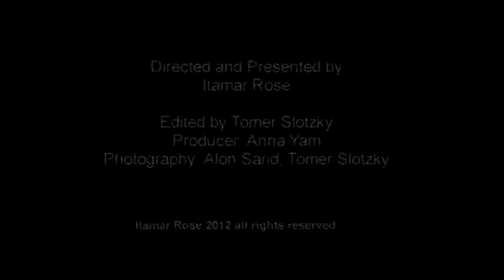Israeli kids taught to kill and hate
"I picture a dead Arab and that makes me happy"

Israeli-Palestinian Conflict Info
Palestinians face home demolitions leaving tens of thousands homeless. Checkpoints within the West Bank humiliate Palestinians who have to wait for hours. They are not for "security" and are placed between Palestinian cities.

The apartheid wall is a giant concrete wall that dwarfs the Berlin Wall. The wal is not on the border, but 90% of it runs inside the West Bank, separating villages, and destroying  homes and Palestinian farmland in the way of its construction

650,000 illegal Israeli settlers live in illegal settlements(colonies) on Palestinian land, destroying Palestinian homes and leaving innocent families and children homeless.
4.7 million Palestinians are classified by the U.N as refugees that were displaced from their homes by Israel.
The Archbishop Tutu and Nelson Mandela as well as other South African leaders have reported that the Israeli apartheid is worse than in South Africa.

"We know too well that our freedom is incomplete without the freedom of the Palestinians" - Nelson Mandela

Please spread the movement! It worked for South Africa, and it will work to free Palestine from Israeli apartheid.